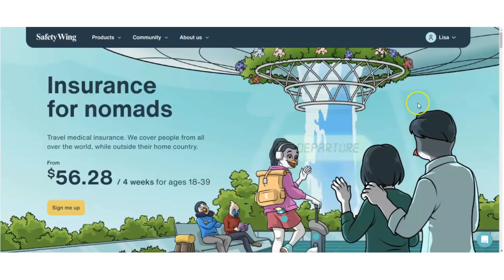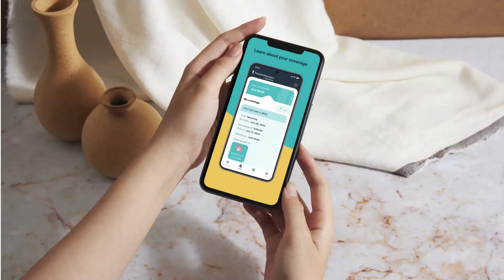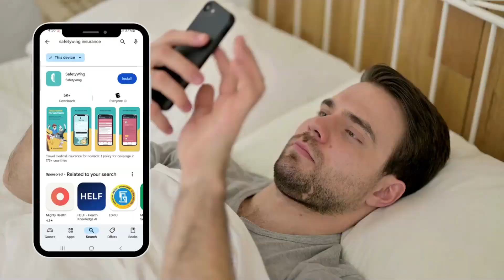SafetyWing's Revolutionary Travel Insurance Changes the Game for Remote Workers!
Work From Anywhere with Ease: Introducing the SafetyWing Mobile App

Welcome to Digital Nomads Explore! I'm your host Lisa, currently a digital nomad in the Philippines. Tired of navigating complicated insurance policies while on the go? Say goodbye to the hassle! The SafetyWing mobile app is here to revolutionize your travel insurance experience.

With our user-friendly app, managing your Nomad Insurance plan has never been easier. From checking your coverage details to making claims, everything is just a few taps away. Plus, our dedicated customer care team is always available to assist you with any questions or concerns. Whether you're a seasoned digital nomad or just embarking on your first remote work adventure, the SafetyWing app is your essential companion. Experience the convenience and peace of mind that comes with having reliable travel insurance at your fingertips.